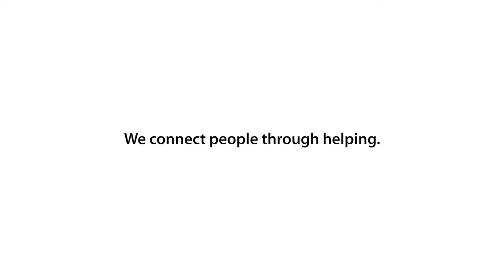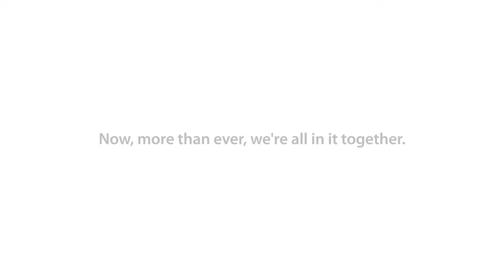All We Got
Music and Lyrics by David Levinson. Produced and Arranged by Michael Skloff
Featuring George Hill, Michelle Mayne-Graves, Chandra Lee Schwartz and Michael Skloff with The Big Sunday Vocal Group plus The Big Sunday Pick-up Choir

Video by Ian Lipton and Joel Lipton

We’re all in it together.